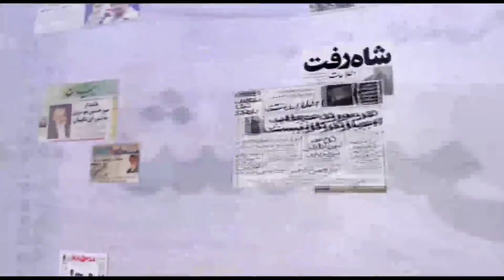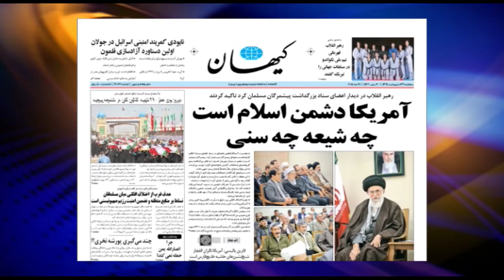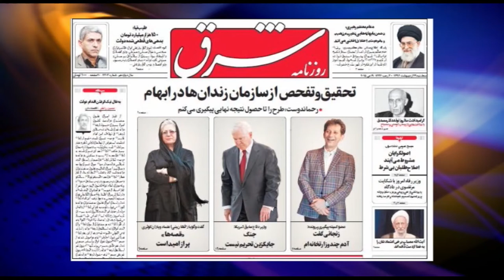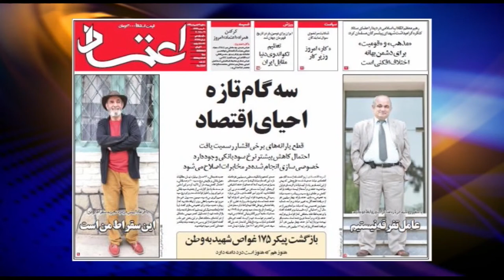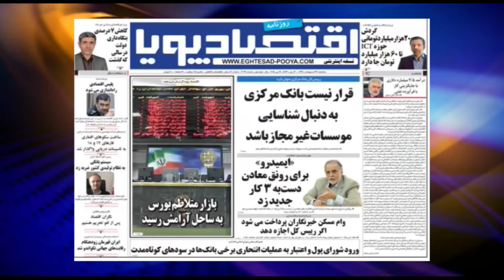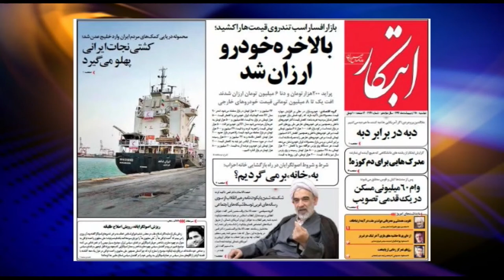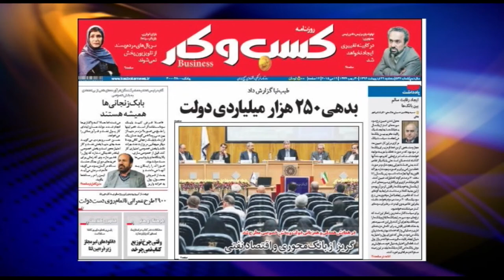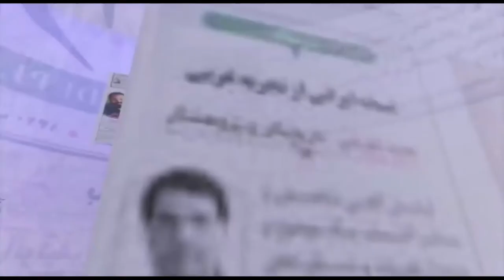صفحه یک سه شنبه 29 اردیبهشت - تلویزیون ایران فردا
با دکتر علیرضا نوری زاده همراه شوید و “صفحه یک” روزنامه های صبح امروز را ورق بزنید. دوستان خود را نیز در جریان اهم اخبار قرار دهید.